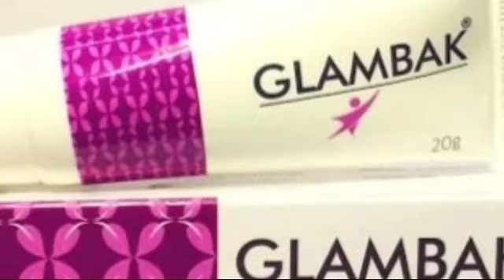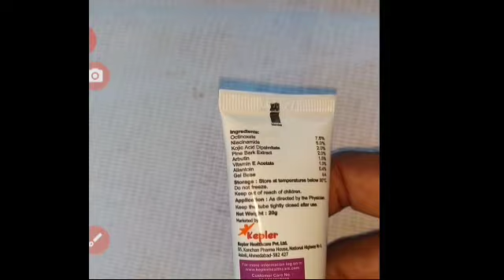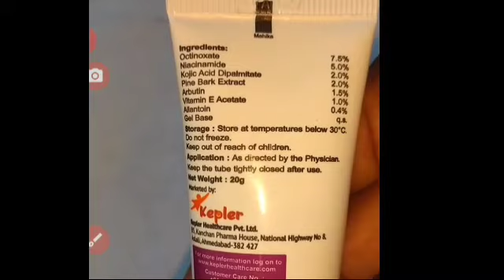honest review glambak gel cream |glambak cream for dark circles,glambak gel cream side effects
glambak क्रीम के साइड इफेक्ट बेनिफिट जाने में इस वीडियो में कैसे इसका रिजल्ट मिलता है

how to use Glambak cream
Glambak cream review
dag dhabe jhaiyon ke liye bast cream

 glambak
glambak cream ke fayde